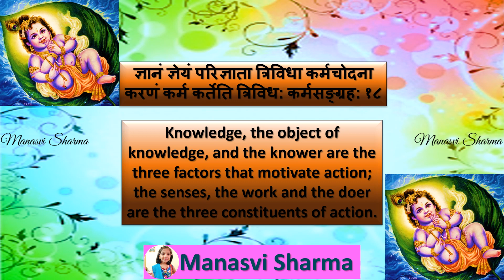Bhagwadgeeta🦚 📕 🦚 Chapter 1⃣8⃣🦚 Shloka1⃣8⃣🦚🦚 (By - Manasvi Sharma)